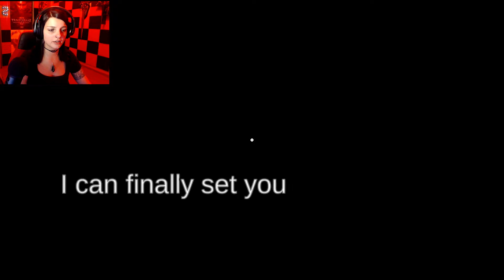JUST SAY NO. | Start Survey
Just get rid of your curtains all together.

Thank you for your support, specially to my Patreons!
*Vsove
*Chris Knuckles
*Jeremy B.
*BloodTopaz
*ItsToofy
*Ethan K.
*Nick F.